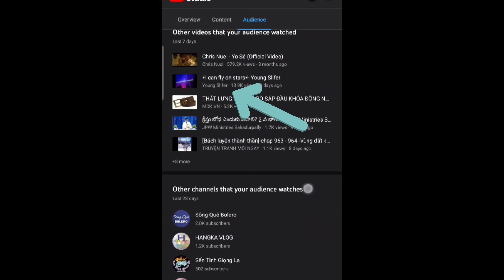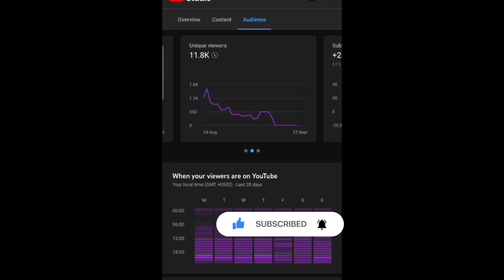Youtube new updates 2022 | How to grow channel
Hi, youtube update 2022
YT studio now enable analytics point for all youtubers
tricks